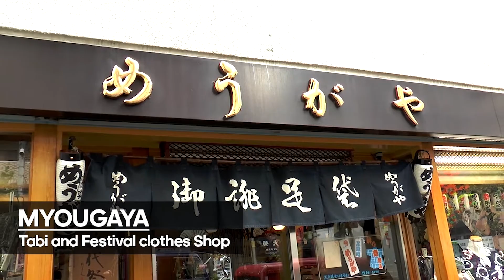MYOUGAYA - Tabi and Festival clothes Shop